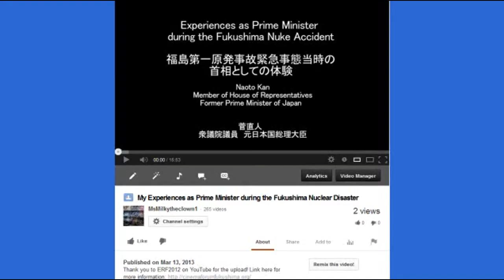Wisconsin: Nuclear Alert on Nuclear Emergency Tracking Center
Madison Wisconsin shows Alert status
224
Station ID 5:505   Madison, WI, US
CPM: current 224 Low 119 High 275
Average 165, Deviation 29.6
(CPM of Gamma in energy range 600-800keV)

 RADCON 1 NORM|   RADCON 2 Rising   |   RADCON 3 Elevated |
RADCON_4_Concern/Watch   RADCON_5_ALERTs

The Hartford CT Alert is no longer there as of 7/8/13

Go to NETC Forum to view topics of radiation, health effects, etc. Become a member and join in the discussion about the growing interest in radiation, monitoring sites, health issues and many other ideas.